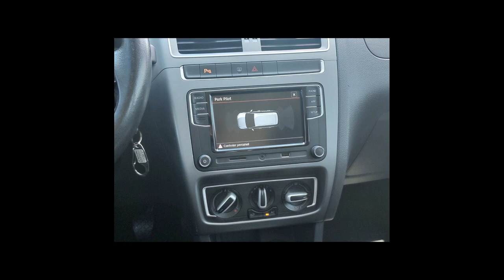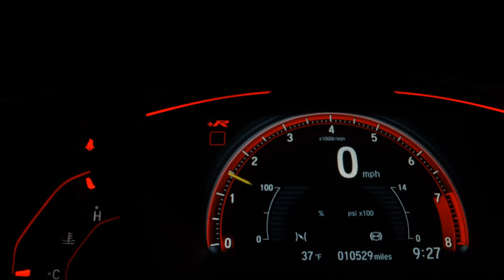VOLKSWAGEN FOX - 2018 - São Paulo/SP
Dados do Veículo
Veículo: VOLKSWAGEN / FOX 1.6 MSI COMFORTLINE 8V
Ano: 2017/2018
Combustível: FLEX
Portas: 4 PORTAS
Câmbio: Manual
Cor: BRANCA
KM: 61.000

✅ Air Bag
✅ Alarme
✅ Ar Condicionado
✅ Ar Quente
✅ Desembaçador Traseiro
✅ Encosto de Cabeça Traseiro
✅ Freio ABS
✅ Rádio
✅ Rádio e MP3
✅ Retrovisores Elétricos
✅ Travas Elétricas
✅ Vidros Elétricos
✅ Volante com Regulagem de Altura
✅ Limpador Traseiro
✅ Trio Elétrico
✅ Farol de Neblina
✅ Entrada USB
✅ Controle de Som no Volante
✅ Bluetooth
✅ Air Bag Passageiro
✅ Porta Copos
✅ Trava Elétrica Central
✅ Direção Elétrica
✅ Android Auto
✅ Apple CarPlay
✅ Rádio USB
✅ Som Original